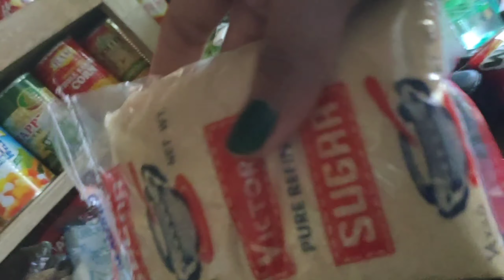PAANO MAG REPACK | EPISODE 4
PLEASE WATCH ALL MY VIDEOS